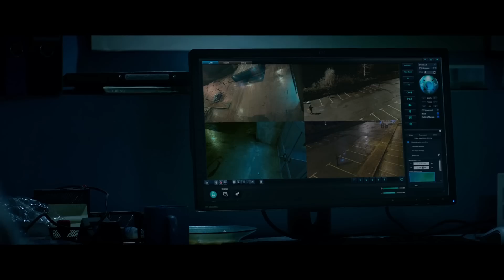힘을 숨기고 있던 경비원 아저씨를 건드려버린 범죄 조직의 최후 [영화리뷰 결말포함]